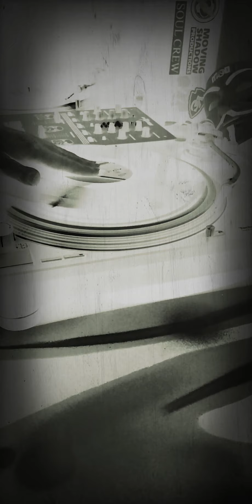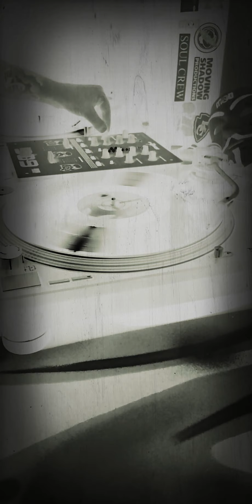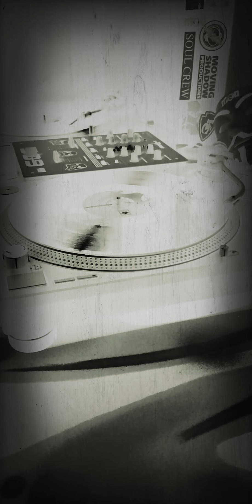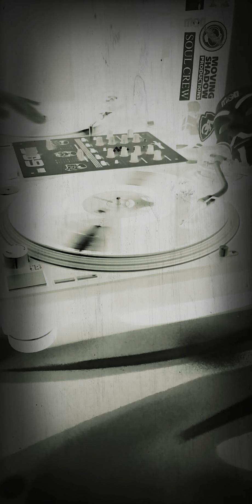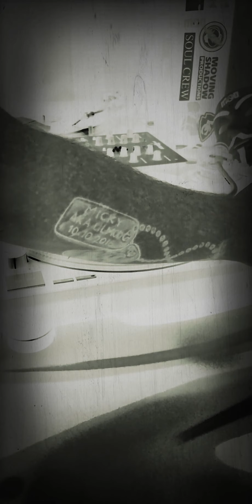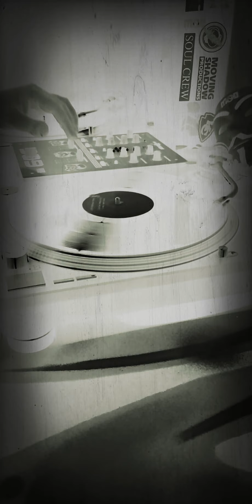DJ MOD // VINYL DNB SET // 2020